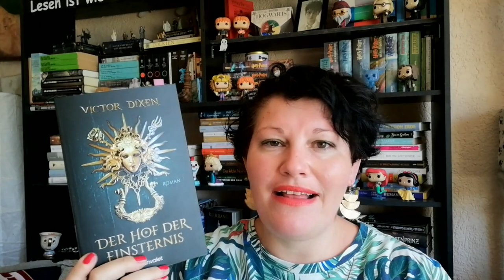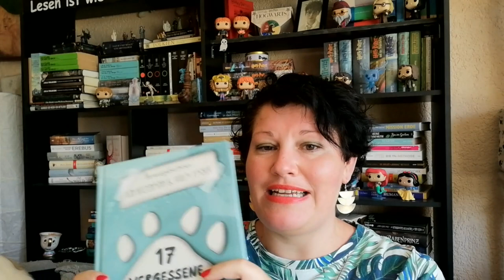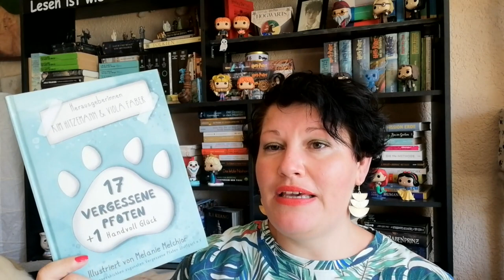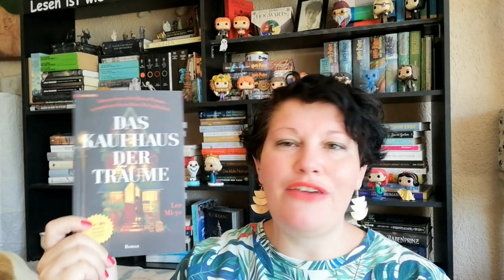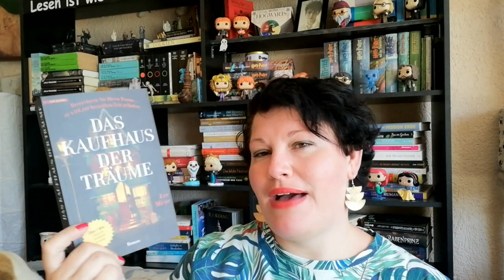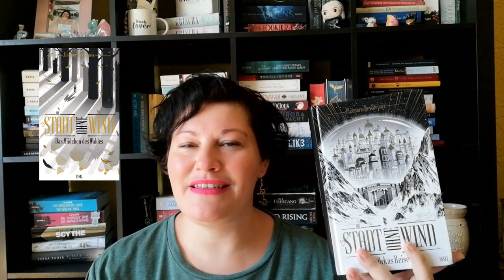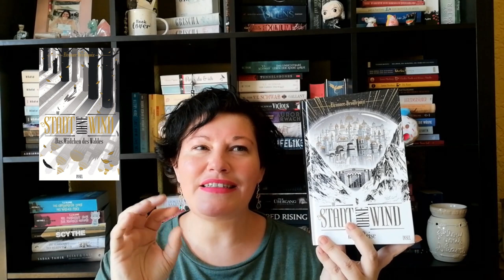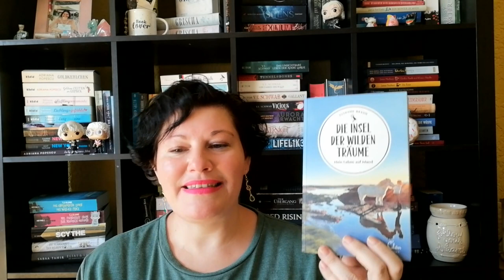Büchermonat mit 2 Highlights und 2 Flops ~ August 2023 | LadyoftheBooks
-- Öffne mich --
Ich habe im August 14 Bücher gelesen und darunter waren 2 Highlights, die ich sehr gefeiert habe!
Was war dein Highlight im August?

00:00 Begrüßung und Statistik

03:05 „Der Eisbär und die Hoffnung auf morgen”* von John Ironmonger

11:00 „Vampyria – Der Hof der Finsternis”* von Victor Dixon

14:33 „Meine Reise mit den Meeresschildkröten”* von Christine Figgener

20:39 „17 vergessene Pfoten” von Kim Hitzemann

23:18 „Das Kaufhaus der Träume” von Lee Mi-ye

30:18 „Vom Glück, allein zu sein”* von Marie Luise Ritter

37:13 „4000 Wochen” von Oliver Burkeman

40:05 „Die Stadt ohne Wind 1 +” 2  von Eleonore Devillepoix

47:52 „Hausboot Lotte...” von Nicola Eisenschink

51:50 „Die Insel der wilden Träume” von Susanne Braun

55:38 „Ein kleines Stück von Afrika 2 – Hoffnung” von Christina Rey

01:04:10 „Die schwarze Königin”* von Markus Heitz

01:11:26 „Herr Winter taut auf” von Stefan Kuhlmann

01:16:18 Verabschiedung